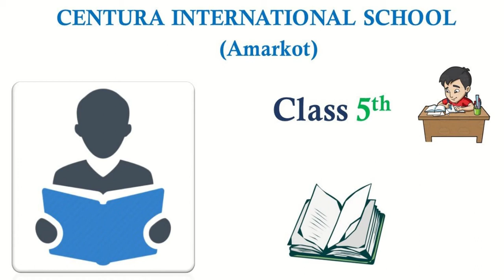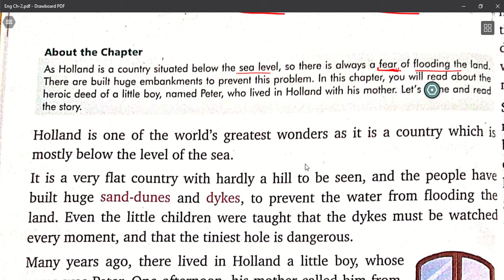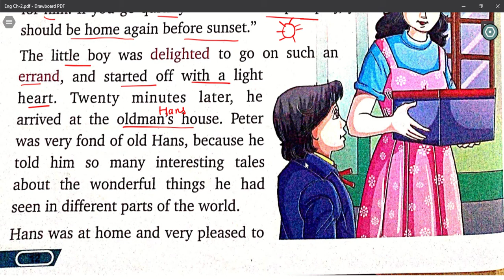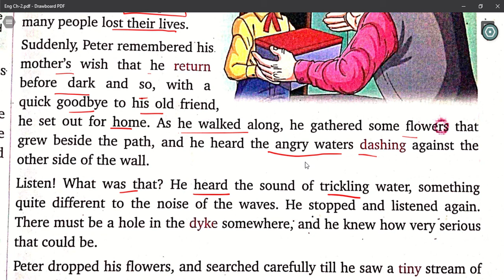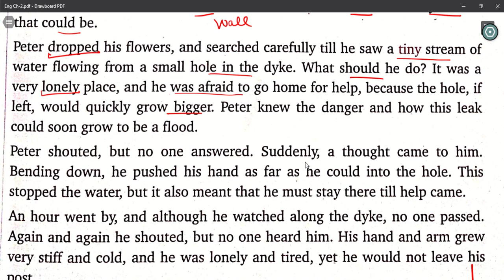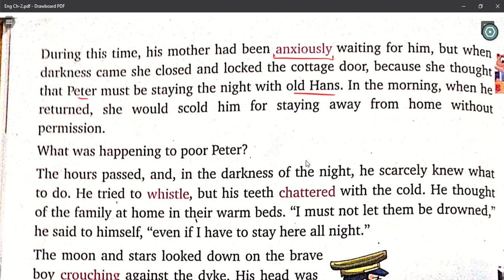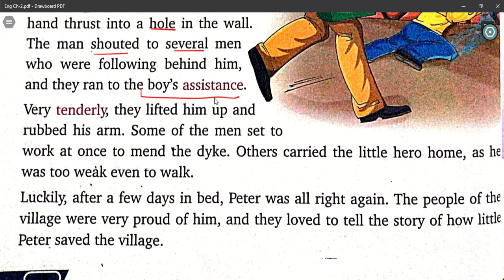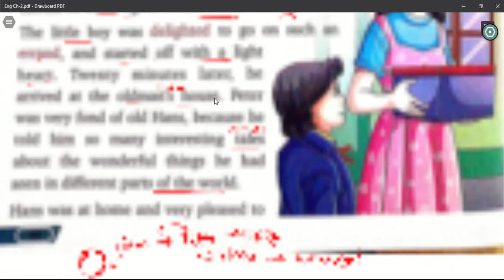Lecture 03 II English II Peter- A Brave Boy II Chapter Reading